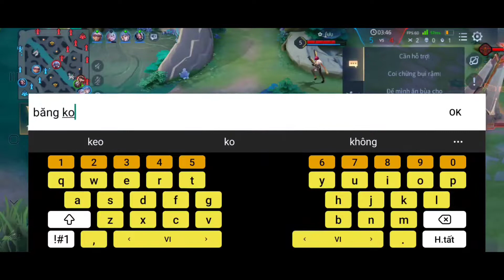Đi gank mọi mặt trận.Có combat, có richter. Hủy diệt rank ct.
-MXH:
Tuấn Hoàng
chơi game vui vẻ,kỹ năng ,hòa đồng. hãy đến kênh mình dể giải trí sau ngày dài mệt mỏi nhé.